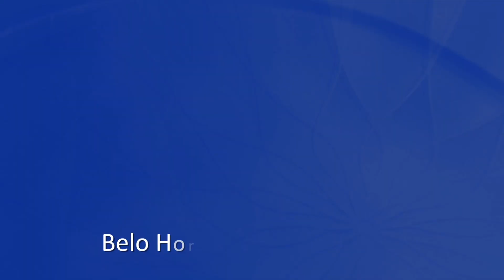Aécio Neves recebe apoio do Presidente da Federação Nacional dos Taxistas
O candidato ao Senado, ex-governador Aécio Neves recebeu apoio do Presidente da Federação Nacional dos Taxistas, durante a Feira de Táxi de Minas, realizada em Belo Horizonte.